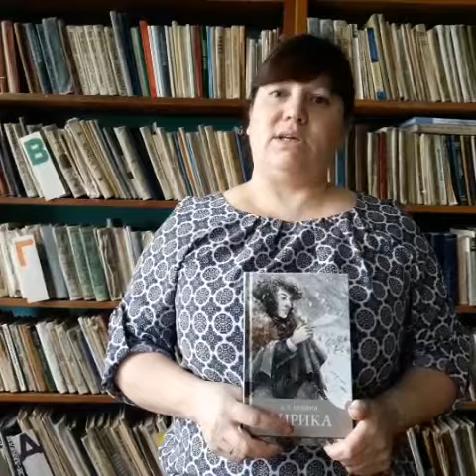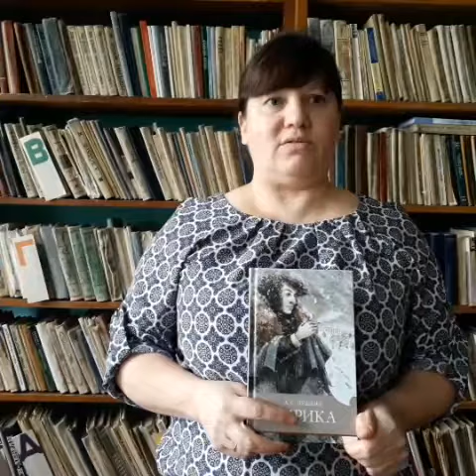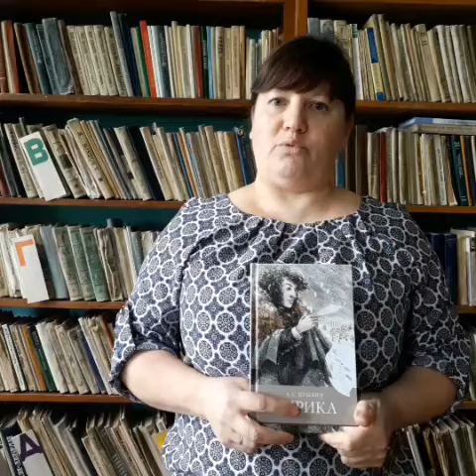Литературный вечер памяти А.С. Пушкина "Я Вам пишу..."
подготовила библиотекарь села Рашков
 Павленко С.Л.